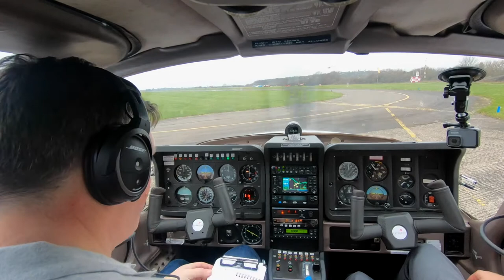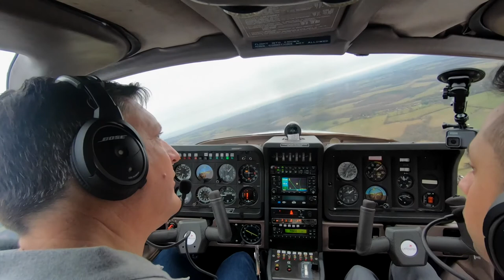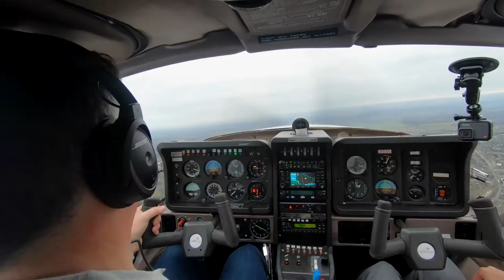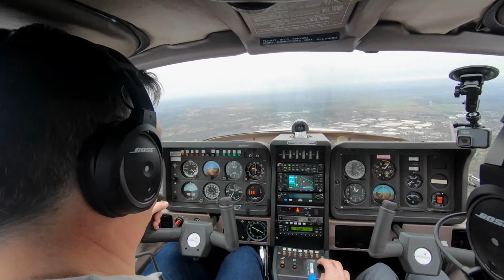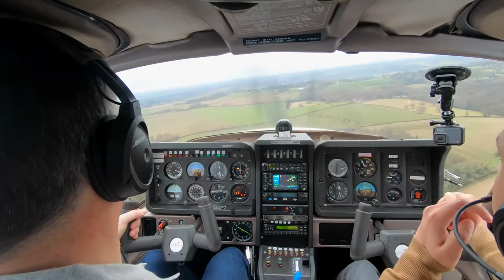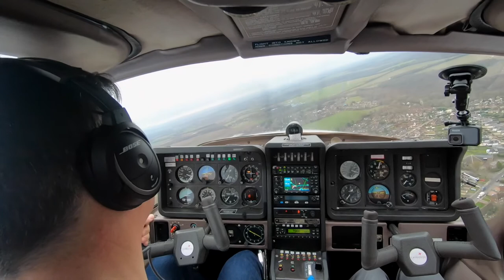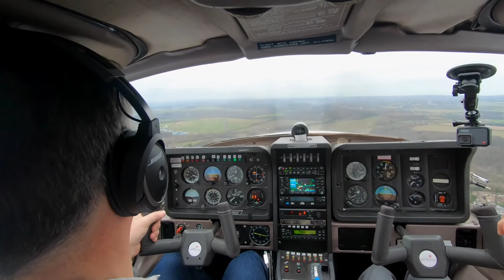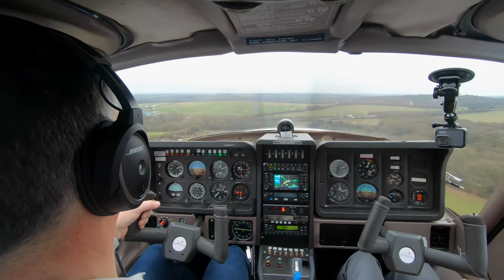Teaching a student how to land a TB10 | Glide Approach | EFATO | Flapless | 12 Landings- 14 Circuits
Part two of Robert's check out, we concentrate on circuits and emergencies.
00:00 Intro to the video
1:40 Take off and first circuit
06:40 Debrief of first attempt
07:15 1st Landing
09:00 2nd Landing
11:35 3rd Landing
15:10 4th Landing
16:45 Engine Failure after take off
17:48 5th Landing- 1 stage of flap
20:21 6th Landing- Flapless
21:30 7th Landing- Glide Aprroach
25:40 8th Landing
27:08 9th Landing
28:20 Go-around
28:30 10th Landing
28:53 11th Landing
29:00 12th Landing